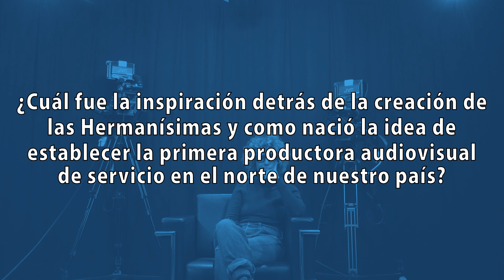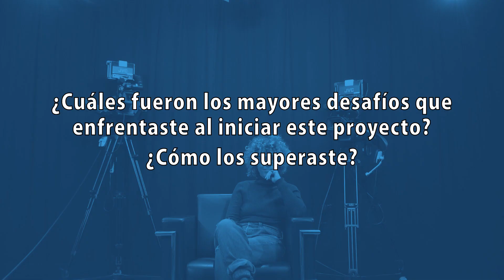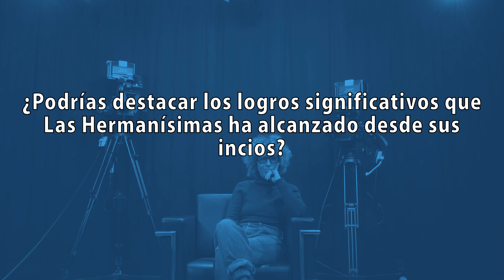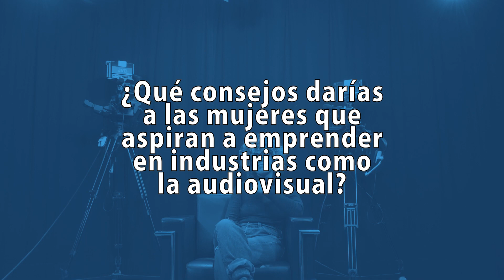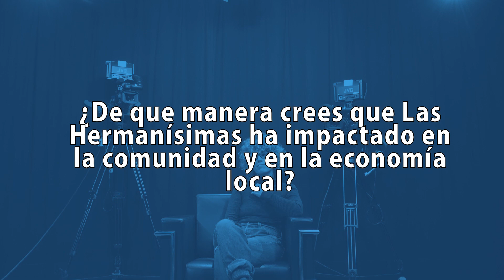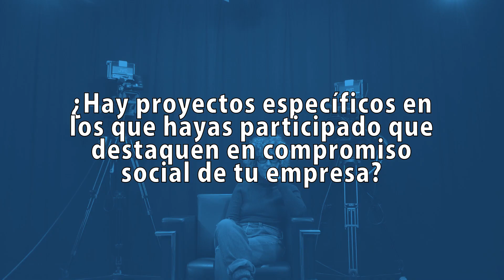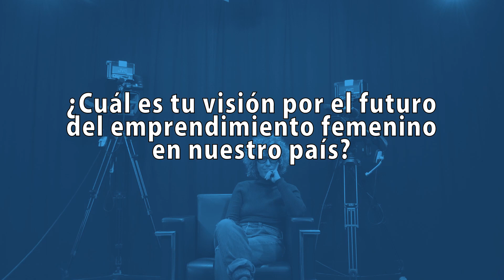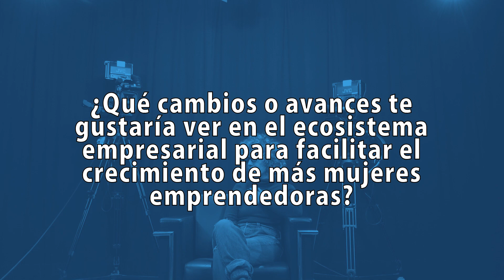UNEATLANTICO | Día Internacional de la Mujer Emprendedora | Meri Ingelmo | Las Hermanísimas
UNEATLANTICO conmemora el Día Internacional de la Mujer Emprendedora con la perspectiva profunda de Meri Ingelmo, docente y CEO de Las Hermanísimas